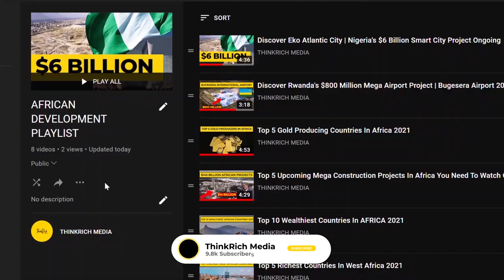The Trans African Highway linking Cairo To Cape Town, Everyone is Taking About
The Trans-African Highway linking Cairo to Cape Town is an ambitious infrastructure project aimed at connecting the northern and southern tips of the African continent through a vast road network. The highway system spans approximately 10,000 kilometers (6,214 miles) and traverses multiple countries, offering a direct land route from Egypt's capital, Cairo, to Cape Town, the southernmost city in South Africa.

The project was initiated by the African Union, with the goal of promoting regional integration, trade, and economic development across the continent. The highway aims to improve connectivity, facilitate the movement of goods and people, and enhance cultural and social interactions among the countries it passes through.

The highway route passes through a diverse range of landscapes and countries, providing an opportunity for travelers to experience the rich cultural and natural heritage of Africa. It crosses countries such as Egypt, Sudan, Ethiopia, Kenya, Tanzania, Zambia, Zimbabwe, and South Africa, among others.

The Trans-African Highway project involves the construction and improvement of existing road infrastructure, as well as the development of new sections to complete the network. The highway is designed to accommodate various types of vehicles, including cars, buses, trucks, and motorcycles.

While progress has been made in several sections of the highway, the project is still ongoing, with different countries at various stages of completion. Challenges such as funding, logistical issues, and political considerations have posed obstacles to its full realization. However, the vision of a connected road network from Cairo to Cape Town continues to inspire cooperation and efforts to advance the project.

Once fully completed, the Trans-African Highway will be a significant milestone in Africa's transportation infrastructure, promoting regional trade, tourism, and economic growth while fostering greater unity and cooperation among African nations.